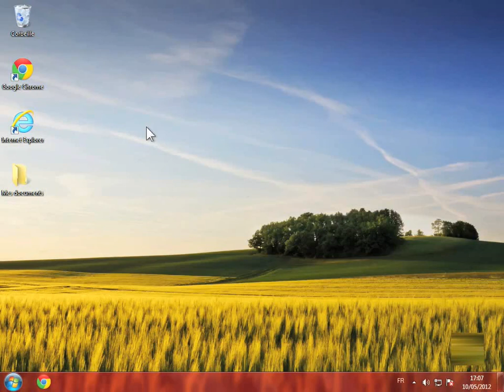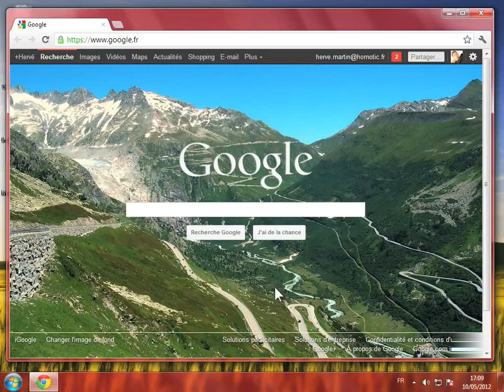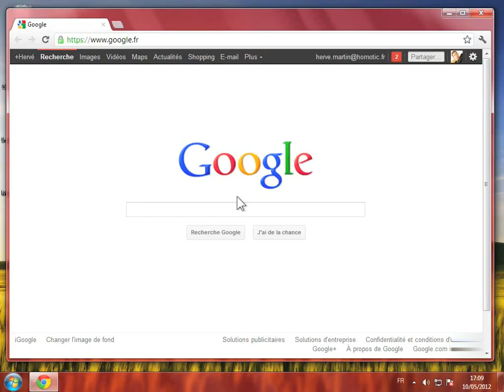Personnaliser sa page Google